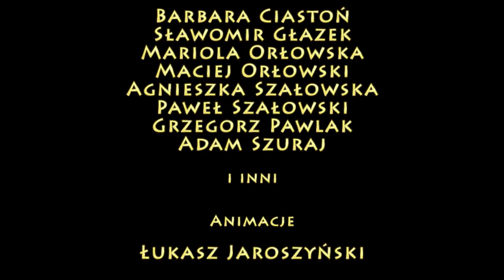PPE: PRZEDSIĘBIORCZOŚĆ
Przedsiębiorczość to nie tylko nazwa przedmiotu w szkole ponadgimnazjalnej. To przede wszystkim cecha charakteru i o niej opowiada nasz film.